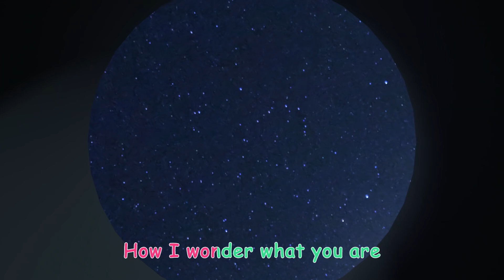Baa Baa Black Sheep! | @CoComelon | Cocomelon Kids Songs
It’s bath time for the sheep! But we’ll have to catch him first! Sing along with this familiar nursery rhyme!

00:00 Baa Baa Black Sheep
02:36 Stick to It
05:55 Bad Dream Song
08:52 Itsy Bitsy Spider (Birdie Edition)
11:38 Old MacDonald V2
14:19 Cody's Bath Song
16:54 Time to Go
19:45 ABC Soup Song
22:44 Doggy Hunt
25:29 Twinkle Twinkle Little Star V2
28:08 This Box Rocks